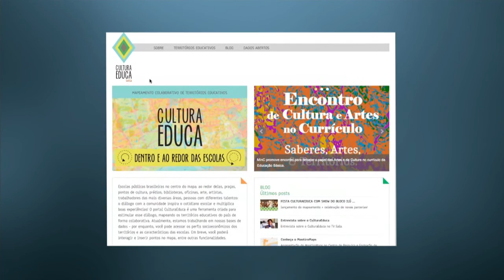Portal colaborativo Cultura Educa mapeia escolas e territórios educativos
NBR NOTÍCIAS - 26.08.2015: Já está no ar o Cultura Educa, uma ferramenta na internet para mapear escolas e territórios educativos. O objetivo é saber onde estão as ações de cultura no país. O sistema do Cultura Educa é colaborativo e crianças, jovens, professores, pais, agentes culturais e gestores de políticas públicas podem inserir e editar informações. Para participar acesse culturaeduca.cc